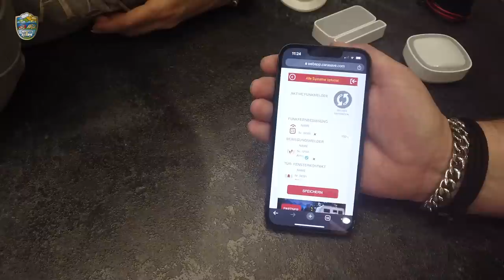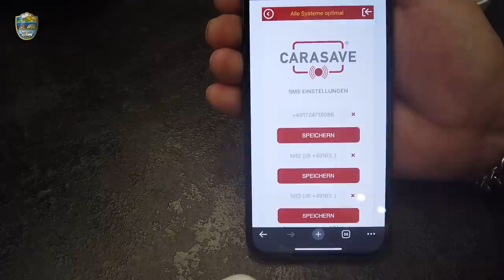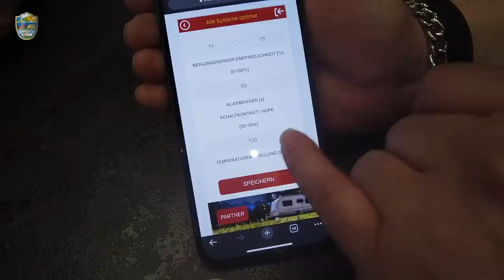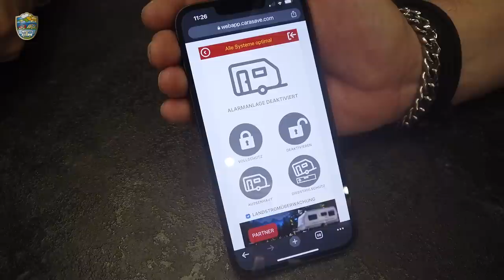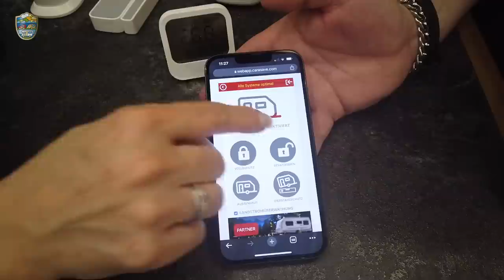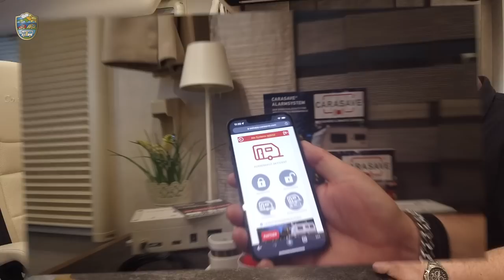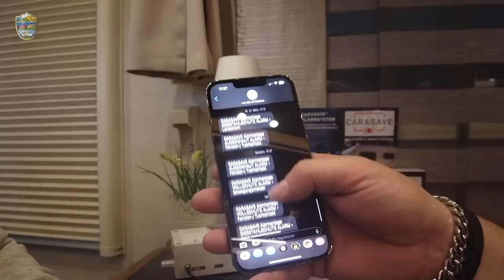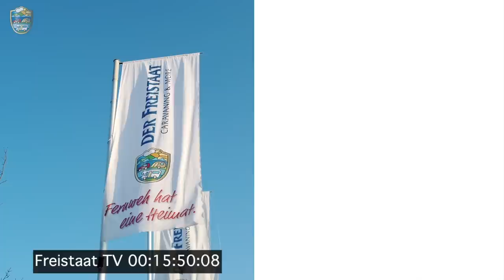Geniale Diebstahlsicherung Wohnmobil & Wohnwagen. Selbsteinbau. Carasave.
Was man von Herzen liebt, will man beschützen! 😍
Und für uns Camper ist unser Zuhause auf Rädern auch eine Herzensangelegenheit.

❗Da keine Versicherung der Welt uns bei Diebstahl unserer Wohnwägen oder Wohnmobilen den immateriellen Wert ersetzen kann, haben Camper für Camper ein ausgeklügeltes aber dennoch einfach zu bedienendes System entwickelt❗

DAS CARASAVE-Alarmsystem ist eine elektronische Diebstahlwarnanlage deren Hauptansatz es ist, dass bei Änderung des Neigungswinkels, bei Veränderung des Standortes wie auch bei der Trennung vom Landstrom (230 V) ein lauter Alarm ertönt und den Besitzer zusätzlich sofort per SMS informiert.

Das CARASAVE-Alarmsystem ❗Made in Germany❗ kann durch Hinzufügen von weiteren Funkmodulen zur vollwertigen Alarmanlage gegen Einbruch aufgerüstet werden.

Wir wünschen Euch viel Freude mit unserem neuen Video!

Euer Freistaat Team 💙